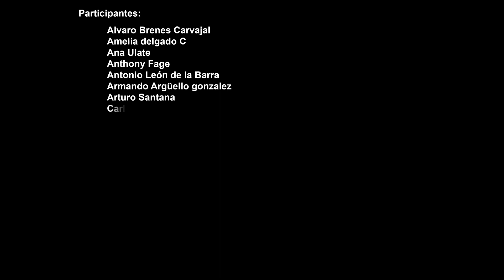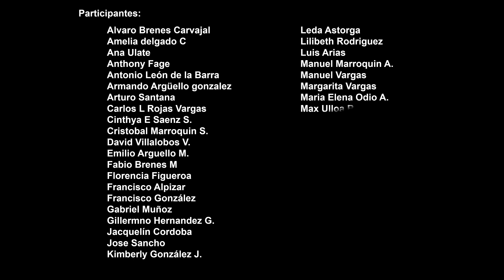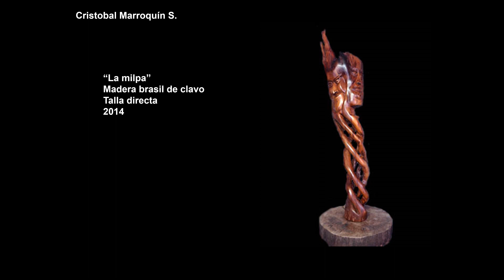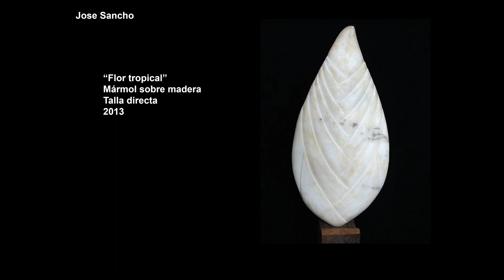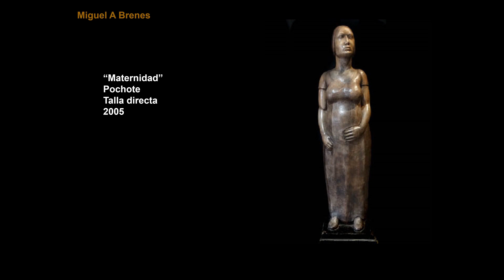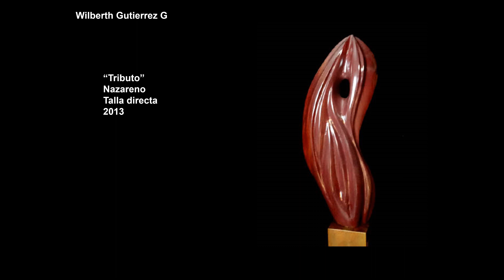"Cuarta Exposición Nacional de Escultura°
La Galería EMAI desde su inicio, en 2010, mantuvo una convocatoria anual a los escultores del país a exponer su obras en sus instalaciones. La Galería creo una ventana, para el público en general, para conocer el quehacer de nuestros escultores